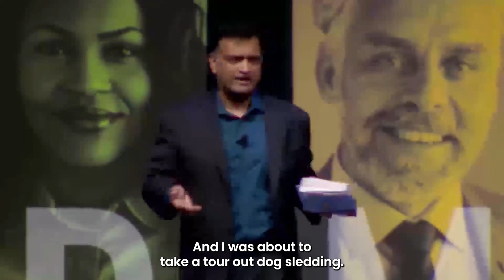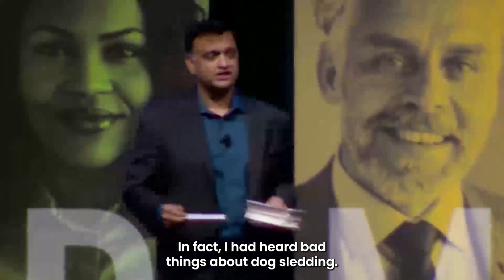Keynote Finale: Avish Parashar Performs 'Blind Line' at NHRMA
Avish Parashar, funny motivational speaker and advocate of the 'Yes, And' philosophy, concludes his keynote with a captivating rendition of the improv comedy game 'Blind Line.' Prepare to be amazed as Avish delivers a memorable finish that resonates with his audience.

🚀 With a focus on HR and organizational excellence, Avish masterfully combines entertainment and insight, leaving teams invigorated with the tools to cultivate creativity, seamless communication, and successful collaboration. This engaging 'Blind Line' clip showcases Avish's exceptional ability to hold attention, inspire, and inject humor into his presentations.

🎭 The finale underscores how the 'Yes, And' mindset drives innovation, embraces change, and elevates workplaces into hubs of positivity. Whether you're an HR professional seeking fresh perspectives or a team member craving a dose of creativity, this clip offers a glimpse into Avish's motivational approach.

🎬 Watch as Avish Parashar expertly concludes his keynote, culminating in the impactful 'Blind Line' segment. Get ready to be engaged, enlightened, and reminded that 'Yes, And' is the key to unlocking your team's potential.